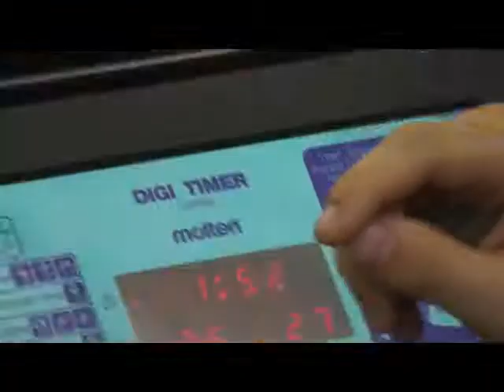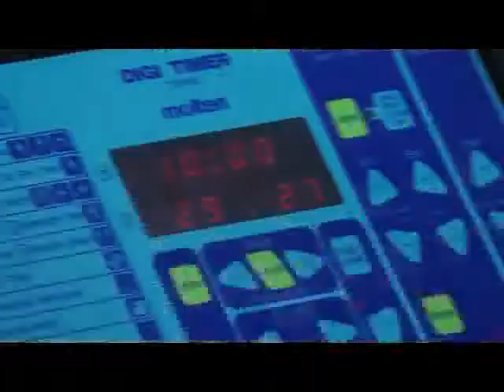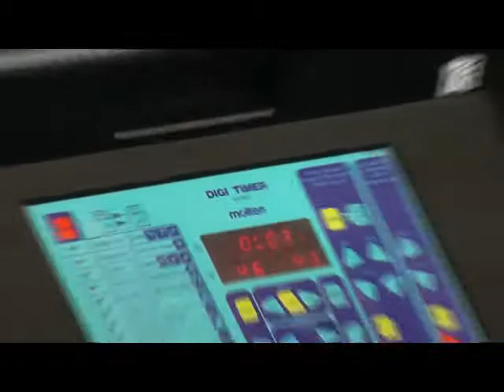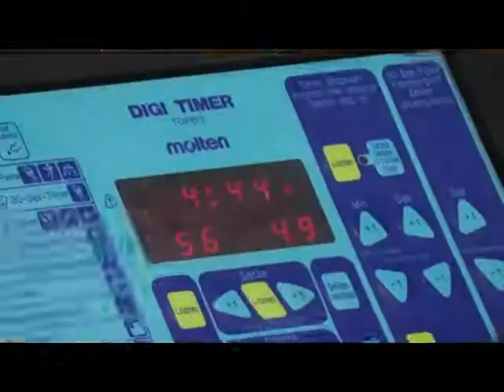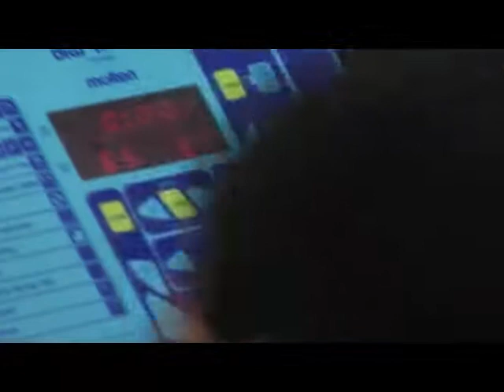KK DUBRAVA vs KK PRVI KOŠ SARAJEVO Juniorska prijateljska utakmica 2013